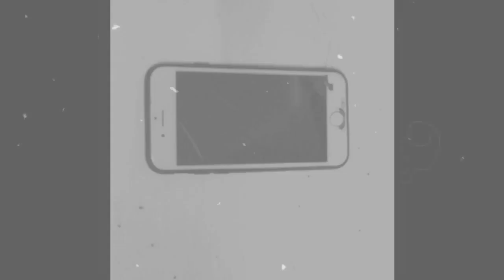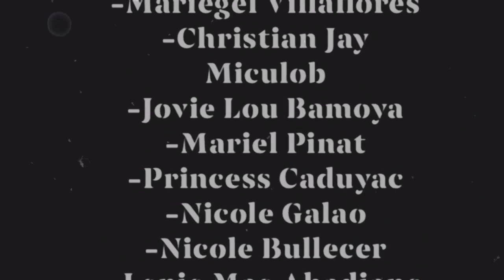Horror Trailer Made by Section Humss C in DCPNHS inspired by the movie eeri